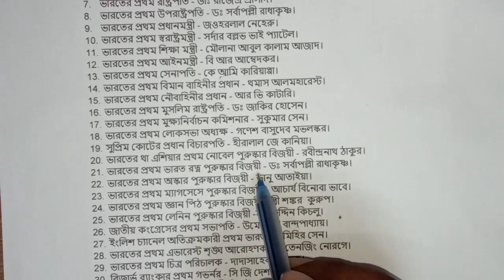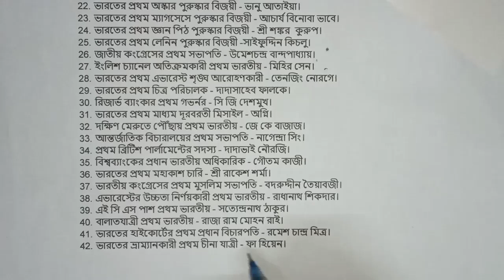Bharoter prothom purush indian first man bangla pdf download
This video for all competitive exam ..
About the description

This video discussion with average part 1 math solved for ssc ,railway, group d,